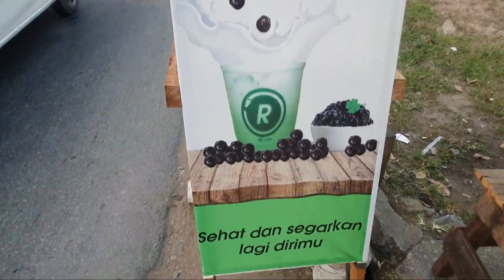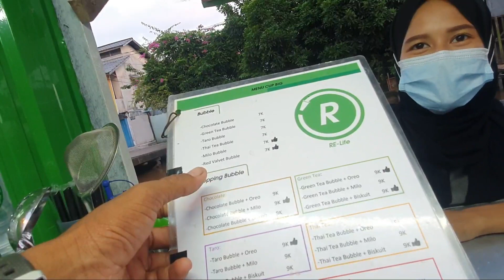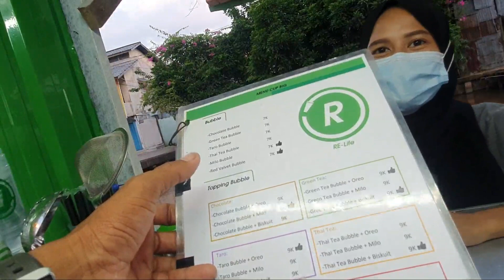IDE BISNIS,MINUMAN KEKINIAN TERMURAH DI KELASNYA HARGANYA CUMA 5000an|esboba5000|streetfood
Ide bisnis minuman kekinian termurah di kelasnyaharganya cuma 5000an es boba street food